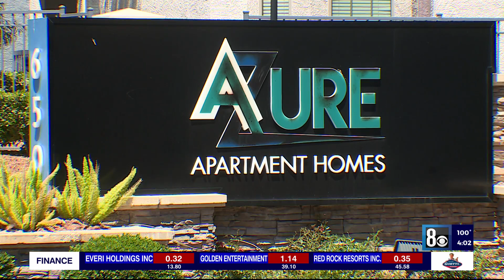Car thefts continue to plague Las Vegas valley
Car thefts continue to plague the Las Vegas valley. 8 News Now spoke to a resident whose car was stolen from her home.